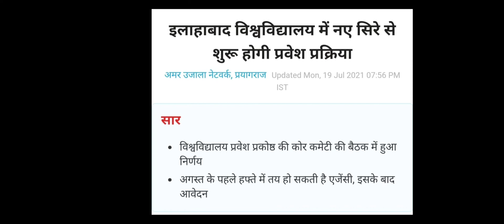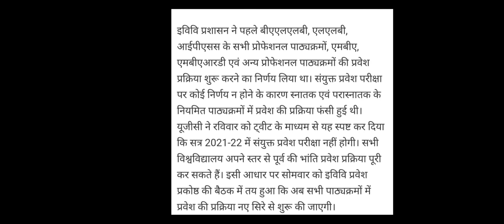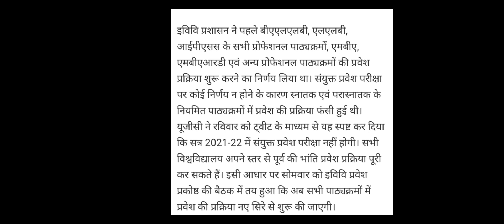Update On Allahabad University Entrance Exam 2021 .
This video is all about about updated news on Allahabad University Entrance Exam 2021 .